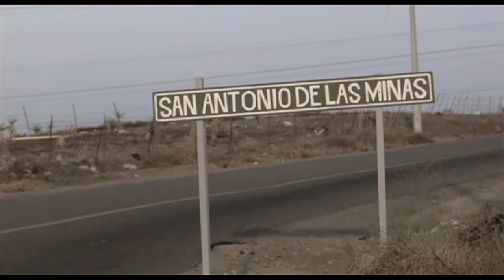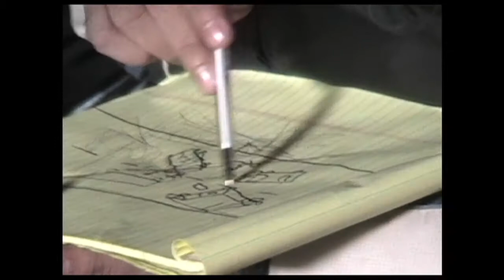Behind the scenes Viernes de animas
BEHIND THE SCENES FROM THE MOVIE "VIERNES DE ANIMAS" WITH DIRECTOR RAUL P GAMEZ, PEDRO RODMAN, IRAN CASTILLO & CLAUDIO LAFARGA IN MEXICO CITY.